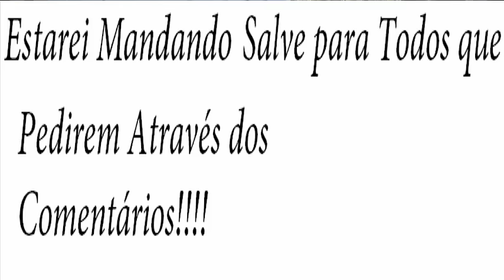Mega Funk Fevereiro 2017 - Dj Giro Loko Mix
2017-DJ Mateus Mix ©

▬▬▬▬▬▬▬▬▬▬▬ஜ۩۞۩ஜ▬▬▬▬▬▬▬▬▬▬

*voce canta algum estilo musical??
*Precisa de Produçao??
*basta entrar em contato ;)